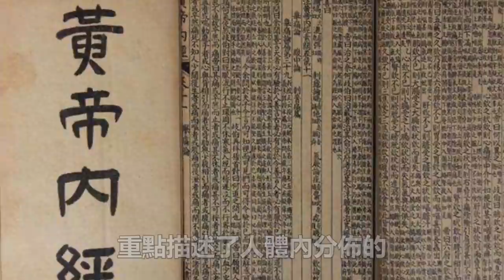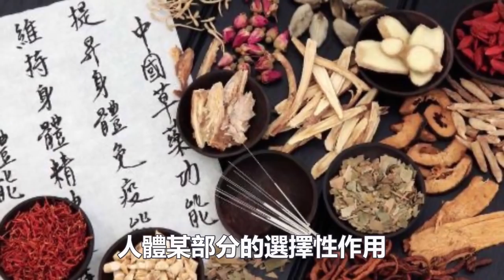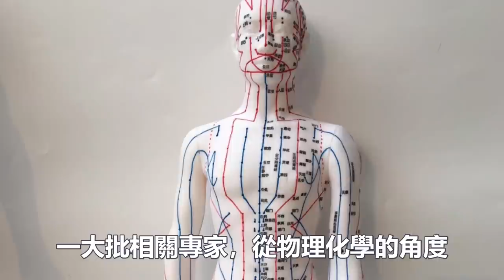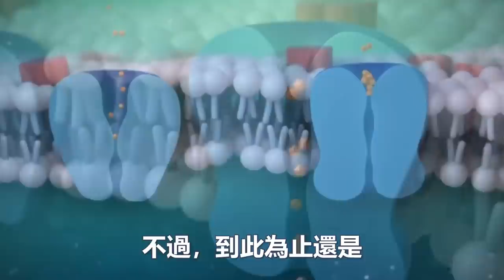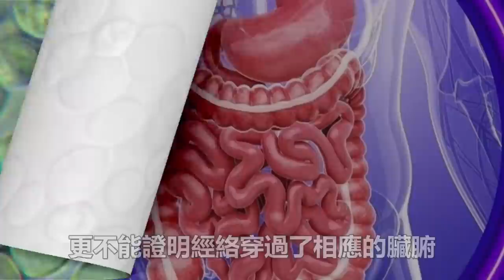太神了！科學家首次公佈：人體經絡完整影像！看見經絡,證實中醫確可治百病！